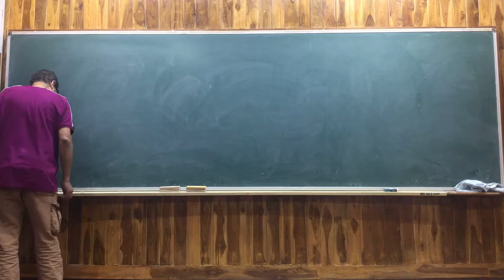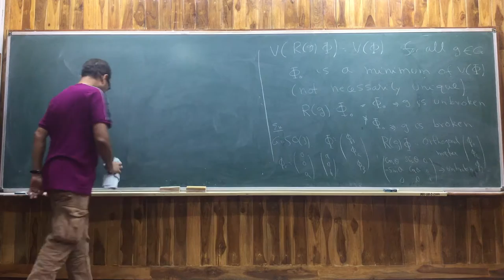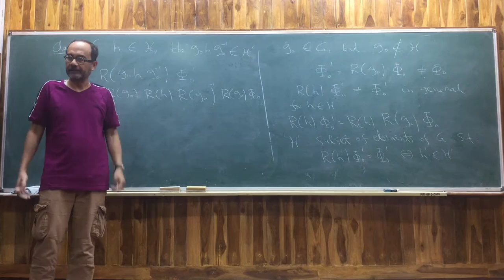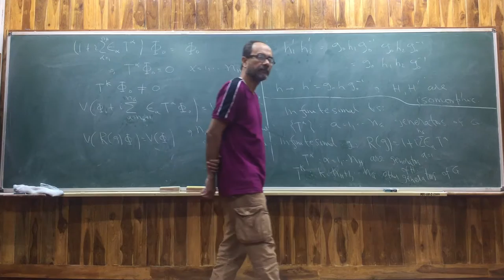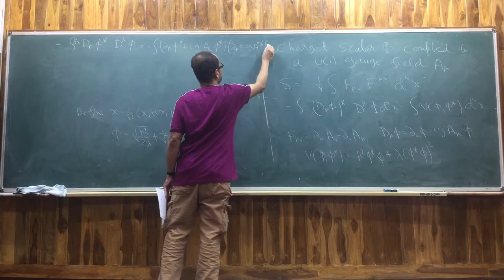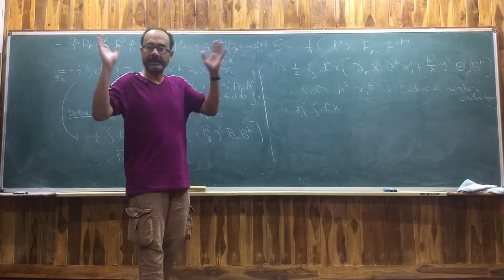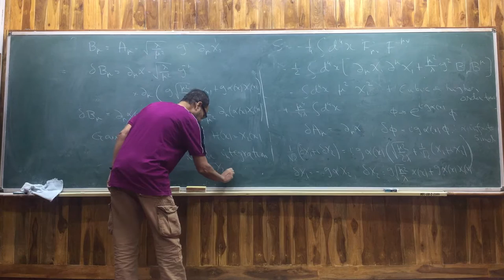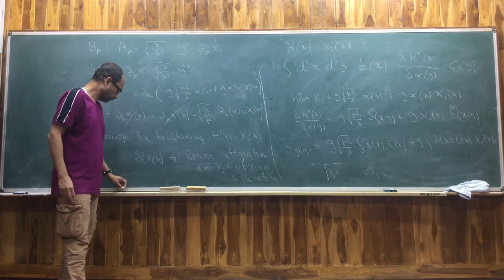Quantum Field Theory II Lecture 21